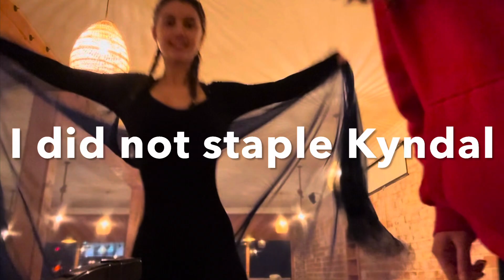So many secrets vlogs #2